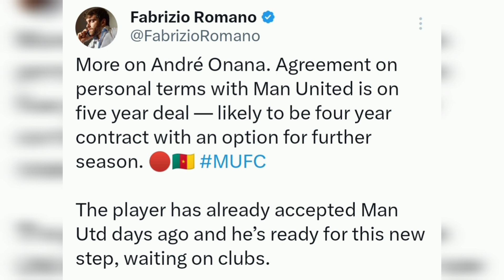Done Deal✍️✅ Andre Onana + Rasmus Hojlund Arriviπg Manchester United - WATCH Transfer News Detail